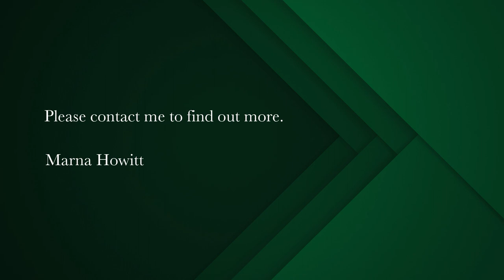6 bedroom house for sale in Vredenburg | Pam Golding Properties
Spacious family home with uninterrupted views
A lovely family home situated in a safe area of Vredenburg, with spectacular views - a MUST SEE!

This double story house offers everything you need for the bigger existing, or growing family.

As you enter you are welcomed in an open plan kitchen, dining & living room (with large windows to appreciate the spectacular views), with a braai room ideal for those cold and wet days on the West Coast.

A lovely family home with
4 Bedrooms and 2 bathrooms (both with bath and shower). The main bedroom with an en-suite & balcony. The remaining bedrooms share the full family bathroom.

An office provides ample space to work from home, or for children to have a designated study area.

The stairs lead to the ground floor with two flatlets, storage rooms, workshop, and a wine cellar.
To top it all the flats can be rented out or used as a B&B for guests to supplement your income.

The 2 flatlets offer: a bedroom, bathroom and kitchen. Each flatlet has its own entrance which is ideal for the privacy of both the owners and guests.

The large windows in all rooms allow enough natural light to stream in and offer spectacular views over neighbouring towns, farmlands, and the coast.

The house is enclosed by walls which make it a lovely private low maintenance family home.